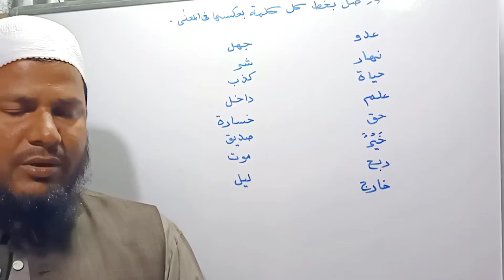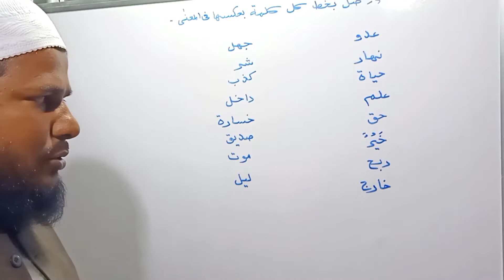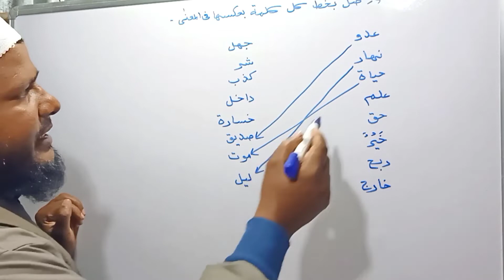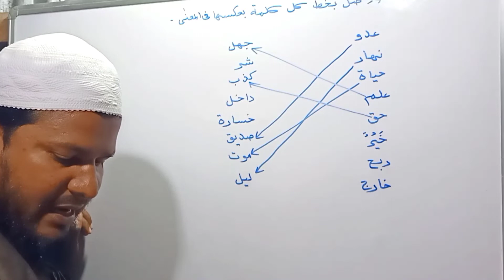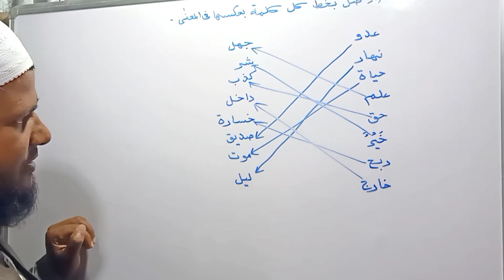arabic questions answers lesson no 11 Class ten Taleemul Fatat Q no 4.